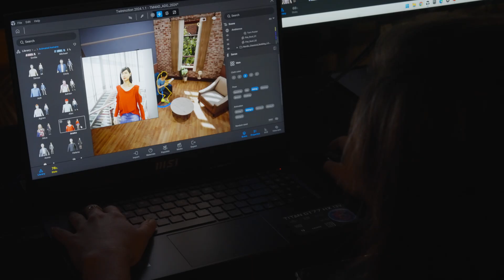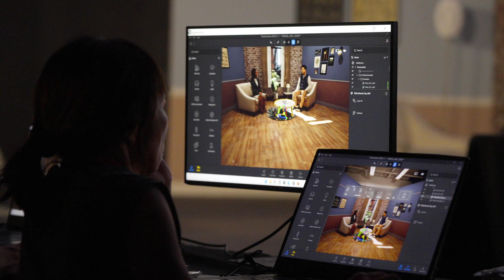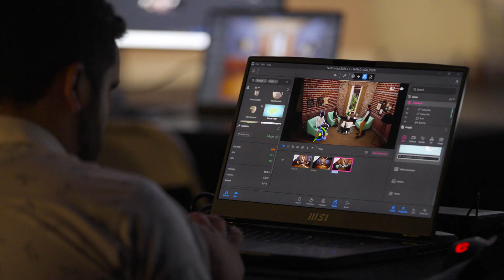Behind the Scenes of Twinmotion Training with the Sony VERONA LED Wall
Epic Games, Pixomondo, and Sony Electronics partnered for a one-of-a-kind training on virtual production for the Art Department Guild at Sony Pictures. The training gave more than 300 guild members a chance to get hands on with the latest virtual production tools, including Twin Motion software, the Sony VERONA LED wall and the VENICE 2.